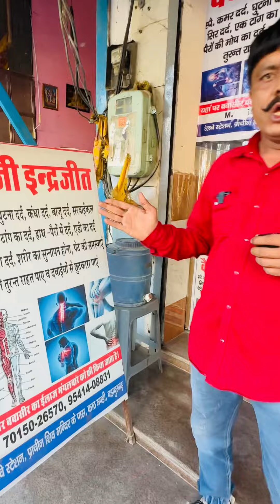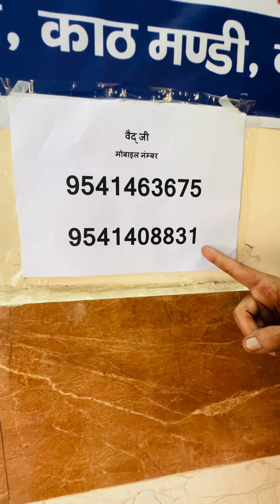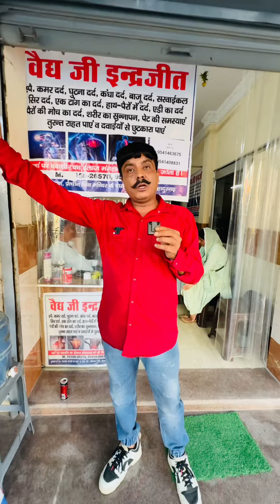फ्री बवासीर का इलाज 9541463675 सर्वाइकल और जोड़ो के दर्द के वैध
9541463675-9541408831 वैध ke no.